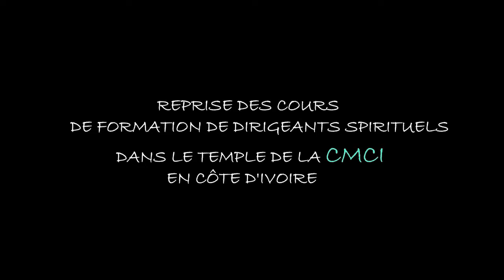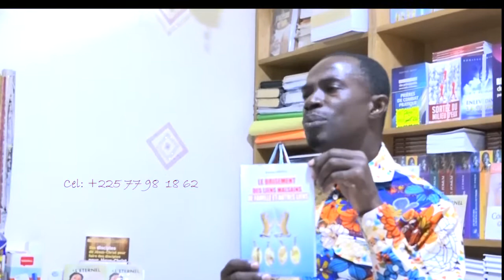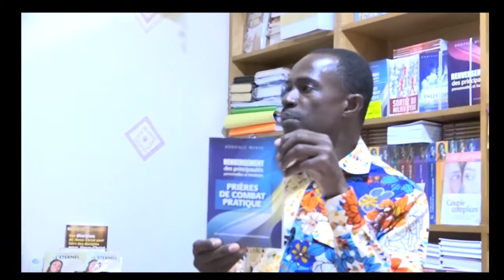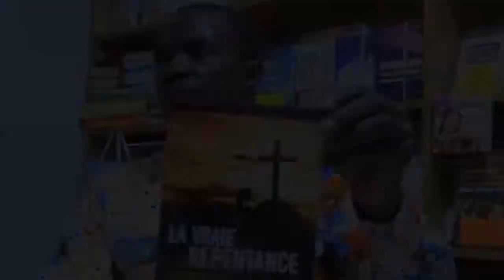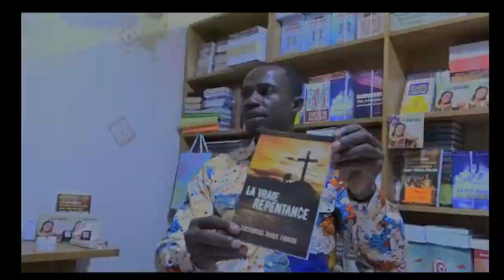REPORTAGE - REPRISE DES COURS DE FORMATION DES DIRIGEANTS SPIRITUELS